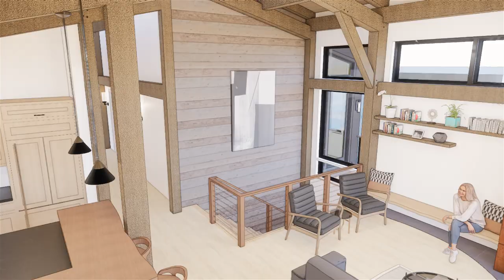Lakeside Modern Timber Frame Fly through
Take a journey through a New Energy Works design + modern build  timber frame home. High performance enclosure system through our HPEz service, custom woodworking from NEWwoodworks, and reclaimed/sustainable wood flooring, paneling, and siding from Pioneer Millworks.